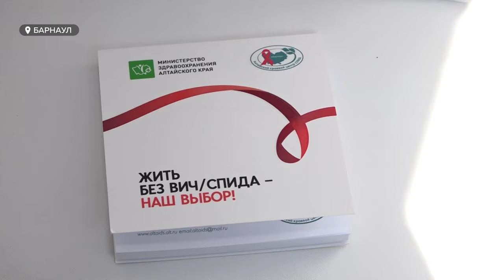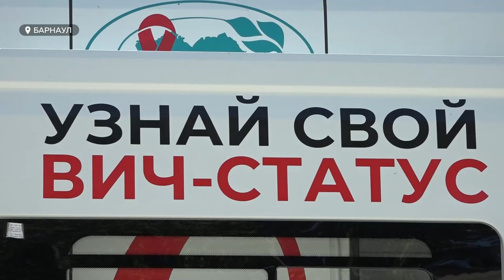Барнаульцы могли бесплатно и анонимно сдать тест на ВИЧ прямо в парке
Узнать свой ВИЧ-статус, прогуливаясь по парку. Жители города 2 августа смогли бесплатно и анонимно сдать анализ на вирус иммунодефицита человека. Где это могут сделать все желающие? Сколько жителей Алтайского края заражены ВИЧ?